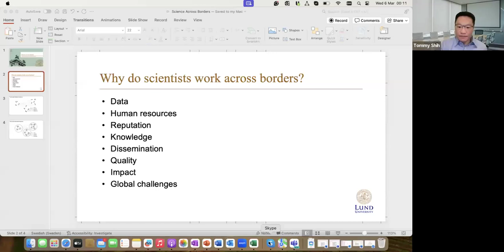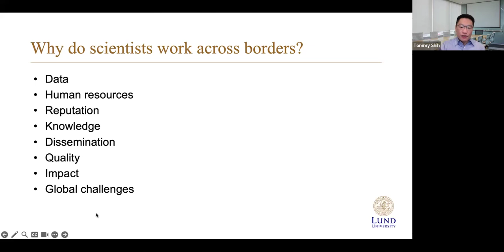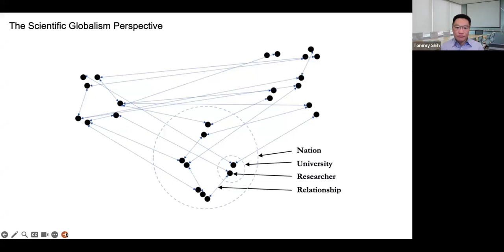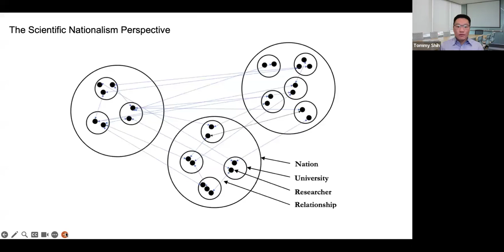Great Decisions 2024: Science Across Borders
About the session:

Do scientists talk to each other? Are there political differences that keep scientific evidence from becoming part of the mainstream scientific discussion. The Covid pandemic, where evidence of the source of the outbreak became a partisan talking point and a wedge between the US and China, illustrates the importance of this issue. This Great Decisions program will examine why we need scientists to share their research as well as some of the risks and ethical concerns associated with misuse scientific information. The speaker for this session is Dr. Tommy Shih.